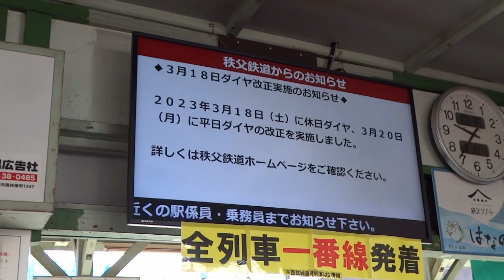【ダイヤ改正で登場】秩父鉄道直通急行長瀞行きの西武4000系が2本設定された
2023年3月18日のダイヤ改正で秩父鉄道直通急行長瀞行きが登場しました。

3月18日に西武鉄道でもダイヤ改正が実施され、土休日の秩父鉄道直通三峰口・長瀞行きが1本が飯能始発、もう1本が横瀬始発に変更されました。
そして秩父鉄道三峰口・長瀞始発飯能行きが廃止なりました。
将来的には秩父鉄道直通廃止になる可能性もあるかもしれません。

・【次回のダイヤ改正では飯能始発秩父鉄道直通が1本に変更と秩父鉄道からの飯能行きは廃止に】2023年3月のダイヤ改正で横瀬始発長瀞行きが充当に ~将来的には秩父鉄道直通廃止になる可能性も~

今回の秩父鉄道のダイヤ改正においては西武線方面からの秩父鉄道直通の長瀞行きが2本とも急行で運用することになりました。
今回はその西武4000系秩父鉄道直通急行長瀞行きを収録してきました。

関連記事
2023 年 3 月 18 日（土）ダイヤ改正
長瀞・秩父地域へのおでかけに長瀞行の列車を増発

（１）ダイヤ改正日
 ‹ 平 日 ダ イ ヤ › 2023 年 3 月 20 日（月）
 ‹土曜・休日ダイヤ› 2023 年 3 月 18 日（土）

・土曜・休日ダイヤの西武鉄道直通列車は、長瀞駅～御花畑駅間を 2往復、西武秩父駅～三峰口駅間を１往復いたします。長瀞行 2 本は西武鉄道の特急列車と横瀬駅で接続し、秩父鉄道線内は直通急行列車として運転します。また長瀞駅発御花畑行の列車は、各駅停車として運転いたします。
【西武鉄道飯能・横瀬駅発長瀞行 直通急行列車の運転時刻】
※御花畑駅、秩父駅、皆野駅、長瀞駅以外は停まりません。
御花畑駅 9:56 →秩父駅9:58→皆野駅10:08→長瀞駅10:13着
御花畑駅 10:59→秩父駅10:59→皆野駅11:09→長瀞駅11:15着

秩父鉄道休日ダイヤ(2023年3月7日)